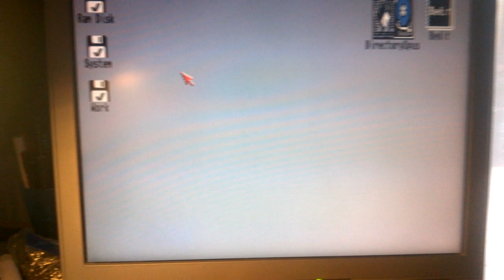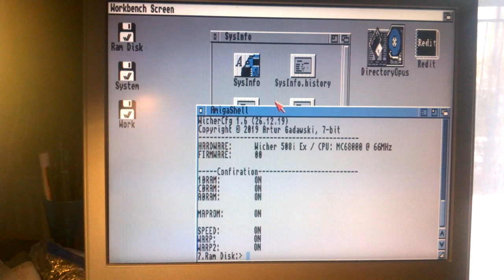MC68HC000 @ 66MHz in my experimental Wicher508i Ex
My fastest Motorola MC68HC000 :)
Processor clock frequency 66MHz.